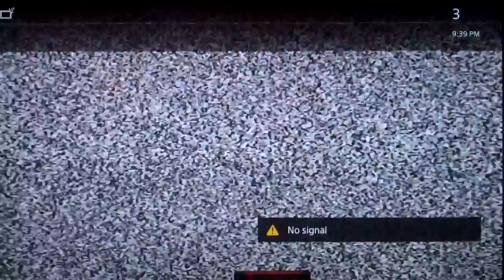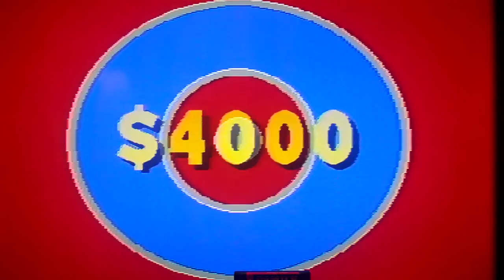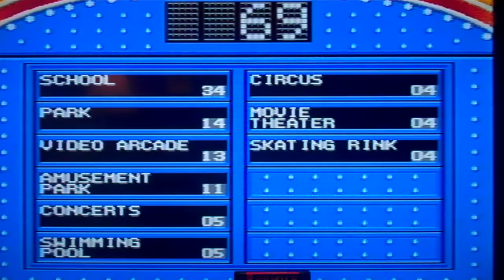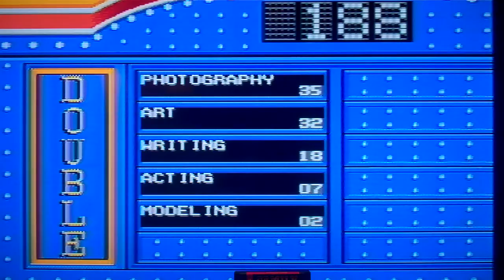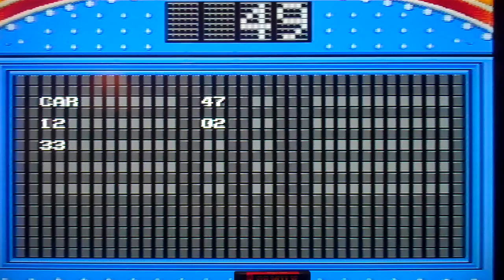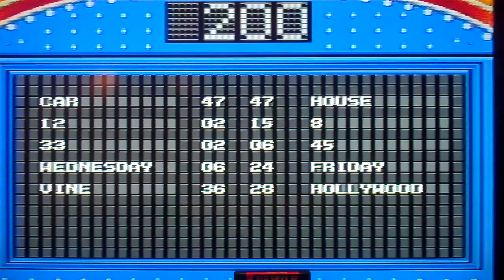2016 Birthday Special for grapebuy789 (Part 19)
Here is Part 19, in which I will be playing Family Feud for the Sega Genesis. How will I do? Watch to find out, and Part 20 will be up next.